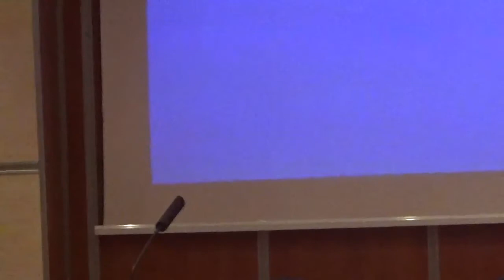Πρωτοχρωνια 2017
Βουργαρελι Αρτας